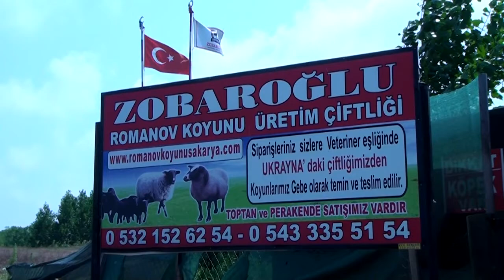Çiftliğindeki 100 Koyun Oldu 800